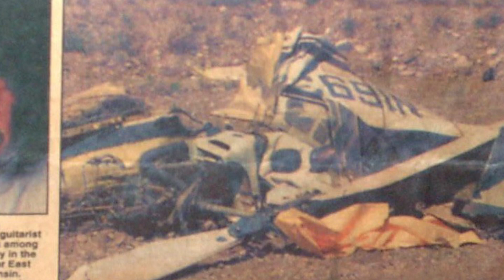Stevie Ray Vaughn - 30 Second Biography & Last Photo Ever Taken